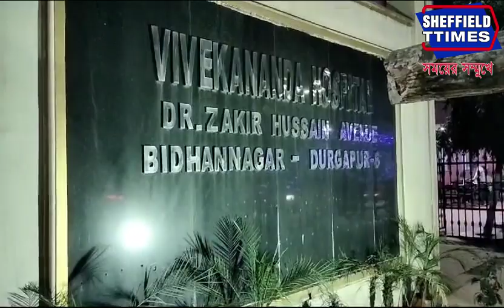Durgapur: Patient death due to medical negligence! Hospital protest family